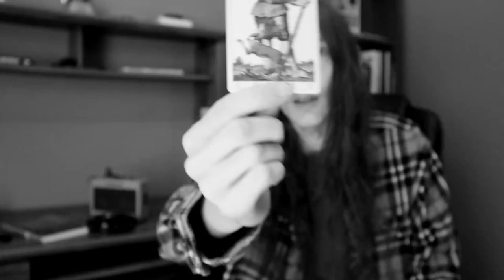Attempting To Contact The Sasquatch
Trying to contact the legendary sasquatch using the methods of call blasting and wood knocking. (Basically just a quick video wandering through the woods lol)